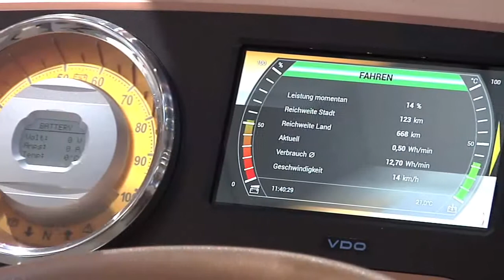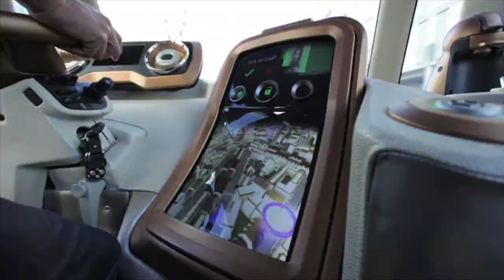MicroMAX electric car: minivan with electric drive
At the Geneva Motor Show, Rinspeed AG, a Zurich-based creative think-tank, is showcasing concept vehicle microMAX which is an electrically powered minivan. The environmentally friendly minivan has space for four people and enough storage space for children's prams and shopping. The microMAX's electrical drive components and the control technology are from Linde MH.